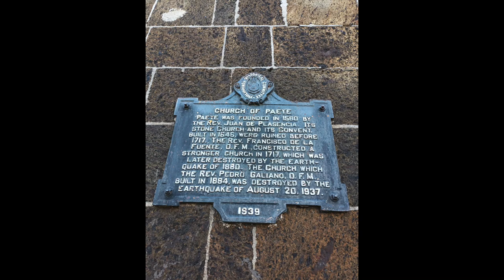Saint James the Apostle Parish Church (Paete Church)- Paete Laguna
The Saint James the Apostle Parish Church also known as The Roman Catholic Church of Saint James the Apostle or commonly known as Church of Paete is the only Roman Catholic church in Paete, Laguna. Its patron saint is Saint James the Apostle and his feast is celebrated every 25 July. The church is known for its huge and exquisite collection of images depicting the Passion of Christ, its century-old paintings and wooden images of saints Paete was established as town in 1580 by Franciscan priest, Fray Juan Plasencia under the patronage of Saint Lawrence.